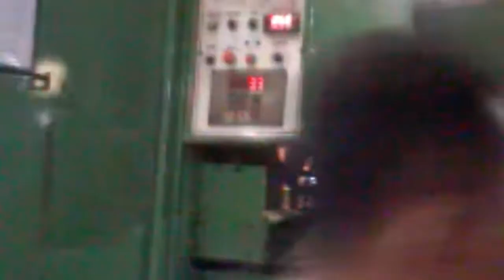Proses plywood | Proses finishing plywood ekspor yang effisien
Proses finishing plywood ekspor yang effisien ini dilakukan di bagian finishing product pada pembuatan plywood dimana ada tiga tahapan meliputu dempul, sizer, dan sander yang prosesnya serangkai tanpa putus yang menyebabkan prosesnya lebih cepat dari biasanya sehingga diperoleh kapasitas produksi yang tinggi dengan minim waktu dan tenaga kerja